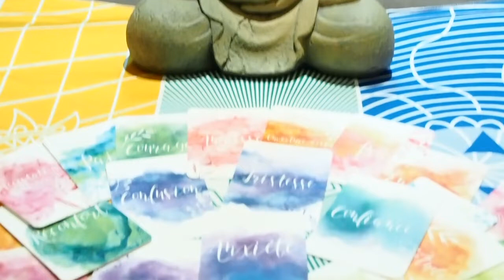dōTERRA OnTour Spring 2019 - Genève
Vidéo promotionnelle et souvenir du salon dōTERRA Spring On Tour 2019 qui a eu lieu le 09 mars 2019 à Genève.